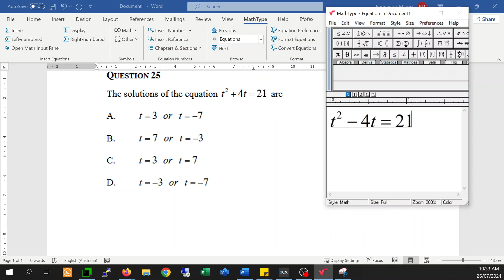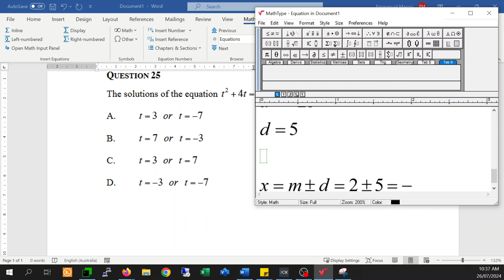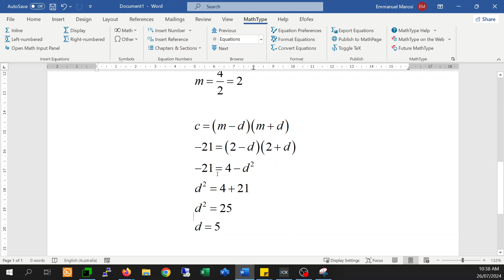Solving Quadratic Equations the Easy Way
UPPER SECONDARY
SCHOOL
CERTIFICATE
EXAMINATIONS
GENERAL
MATHEMATICS
Paper 1
Monday
13th October 2014